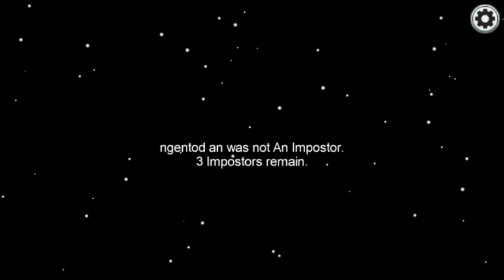Fastest imposter round ever Among us